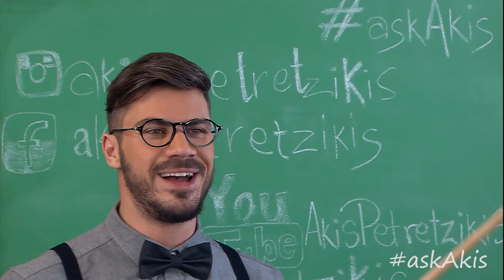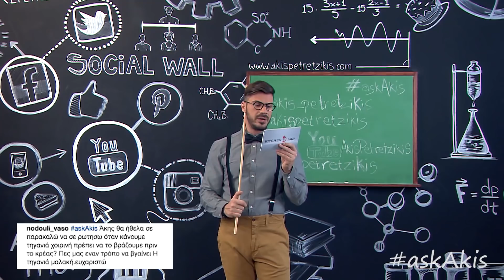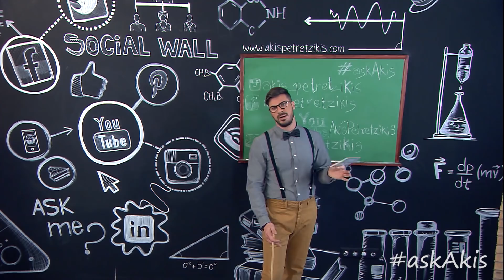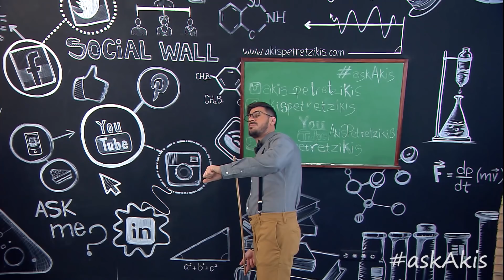askAkis Επ.33 | Άκης Πετρετζίκης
Σκηνοθεσία: Λεωνίδας Πελιβανίδης
Production: Akis Petretzikis Ltd.
Οργάνωση Παραγωγής: Μάκης Τσούφης
Εμπορική Διεύθυνση: Mary-rose Ανδριανοπούλου
Εμπορικό Τμήμα: Ζωή Κωνσταντοπούλου
Αρχισυνταξία: Γεώργιος Βλαχογιάννης
Διεύθυνση Παραγωγής: Έλενα Χριστοφορίδη
Floor Manager: Διονύσης Κυπριώτης
Διεύθυνση Φωτογραφίας: Νίκος Κακώνας
Μοντάζ: Μιχάλης Μπαρμπαρής,  Νίκη Μαλλιωτάκη, Κωνσταντίνος Δαβελάς
Ενδυματολόγος: Αλέξης Φούκος
Βοηθός Ενδυματολόγου: Αλεξία Μπελογιάννη
Sous-Chef: Μάρκος Παπακωνσταντίνου
Βοηθός Sous-Chef: Μιχάλης Ζανάκης
Γραφικά: Ixor Visual Effects, Γιάννης Βέλιος
Μουσική Τίτλων Αρχής: Γιάννης Σκούταρης
Σύνθεση Μουσικής: Κώστας Μαραγκός, Μιχάλης Μπράβος
Operator Jimmy Jib: Αθανάσιος Αν. Τρεβλάς
Φωτογράφος: Ναστάζια Αράπογλου
Εκφώνηση: Καίτη Φαρμάκη
Ηχοληψία: Δημήτρης Γιαγκουρίδης
Επιμέλεια Σκηνικού: Λία Ασβεστά
Ρύθμιση Εικόνας: Τάκης Θεοδοσιάδης
Βοηθοί Παραγωγής: Βασιλεία Φανελάκη, Παναγιώτης Βασιλικός, Φώτης Ασημακόπουλος
Βοηθός Κουζίνας: Κωνσταντίνα Χανδρινού
Μακιγιάζ: Κρειττωνίκη Βακαλοπούλου
Κομμώσεις: Δημήτρης Τσάβαρης
Εκτέλεση Παραγωγής: "77 Films"